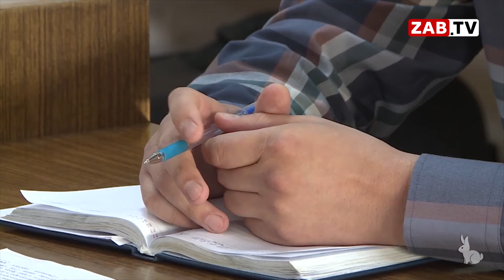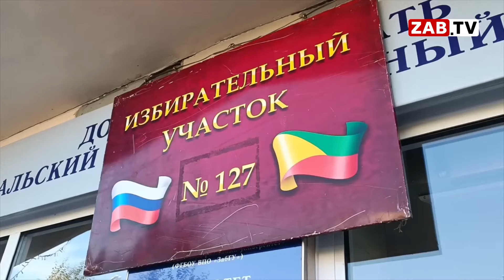Картина Дня - 6 марта 2024 года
Экс-руководителя отдела дорожного хозяйства краевого Минстроя Елену Рыжкову назначили на должность директора Службы единого заказчика Забайкалья

«Костоправ» без медобразования Евгений Кротенко продолжает принимать людей после начала проверки следственного комитета, сообщил в редакцию ZAB.RU очевидец.

Системы видеонаблюдения и видеофиксации будут применять на избирательных участках в Забайкалье во время выборов президента РФ — подобного не было в сентябре 2023 года на выборах депутатов Заксобрания края

В Нерчинске началось строительство школы на 800 учеников - в настоящее время там устанавливаются основные несущие конструкции здания. Об этом сообщили в пресс-службе Минстроя Забайкалья.